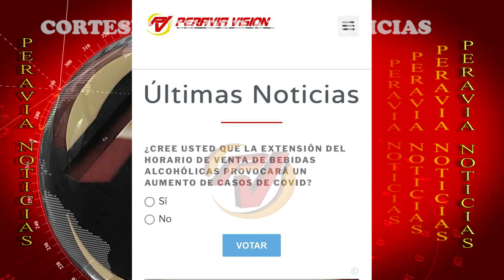Población considera que falta de empleo y oportunidades da cabida a que los jóvenes emigren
La población considera que la falta de empleo y oportunidades da cabida a que los jóvenes tomen la decisión de emigrar hacia otros países en busca de mejor vida, esto según lo reflejado en la reciente encuesta que de manera semanal pone a disposición de sus usuarios este canal, a través de su página